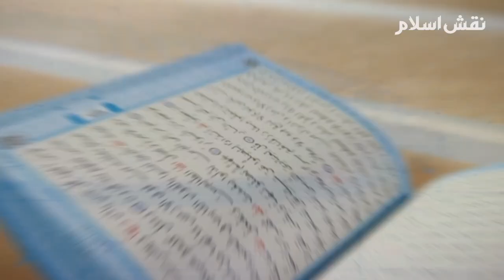Qayamat Ki Bari Nishani | Surkh Bachiya Ki Qurbani | Israel Sacrificing Red Heifer | Naqsh e islam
red heifer israel
israel sacrificing red heifer
red heifer cow in israel
israel
red heifer update 2024
red heifer sacrifice in israel
red heifer sacrifice 2024
red heifer sacrifice
red cow israel
red heifer prophecy
red heifer
red cows in israel
red cow sacrifice israel
red heifers israel
red heifer islam
red heifer altar
the red cow in israel
red heffer
red heifer sacrifice altar
heifer
the red cow of bani israel
red heifer sacrifice islam
scarf
silkscarf
cow feeding
hygge scarf
farming
closed captioning
cow cooling
milking cows
cooling cows
infinity cowl
charging bull
dairy farming
cow shed cooling system
learning to sew
5min knowledge
sting
cow killer sting
diy fishing boat
cow cooling fans
cow cooling down
cattle ranching
red cow sacrifice
red cow
sewing
cool fishing boats
cow cooling system
5minuteknowledge
surkh bachiya ki qurbani
surkh bachiya
surkh bachiya qurbani 2024
surkh bachiya israel
laal bachiya
surkh bachra
qurbani

lal bachre ki qurbani
lal bachry ki qurbani
yahoodiyon ki laal bachary ki qurbani
red heifer ki qurbani
deewar e girya per surkh bachra
lal gaye ki qurbani
laal gaay ki qurbani
surkh gaye qayamat ki nishani
yahudi cow ki qurbani ki kahani
yahood ka lal gai ki qurbani ka ailan
lal gaye ki qurbani israel
5 red cow qurbani in israel
end times
end times prophecy fulfilled in israel right now?
end times prophecies
end time
end time signs
end of time
israel and end times
this end times prophecy might be fulfilled in israel soon
end times islam
गरीब का बड़ा पिज़्ज़ा
gareeb ka bada pizza
hindi kahani
hindi stories
hindi story
stories in hindi
moral stories
hindi moral stories
moral kahani
moral kahaniya
bedtime stories
fairy tales
story hindi
best story
kahani
kahaniya
stories
bedtime story
story
hindi kahaniya
moral story
heart touching
garib ki kahani
amir garib
garib ka pizza
pizza wale ki safalta
islamic stories
islamic cartoon
islamic story
urdu islamic cartoon
islamic history
islamic video
islamic videos
islamic histoy
islamic tales
islamic empire
islamic lectures
islamic cartoons
islamic animation
urdu islamic prophet story
islamic documentary in urdu
kids islamic stories
turkish islamic drama
islamic stories in urdu
Simpsons Predictions About Red Heifer Came True
End Times Signs
 Third Temple
Al Habib Islamic
Real History of Solomon's Temple & Taboot-e-Sakina
Haikal-e-Sulemani
Urdu/Hindi
Prisoner numbers and Pakistani parents | STH
Iran Attack on Israel LIVE
शुरु हुआ एक और युद्ध | USA भी War में कूदा
Hamas | N18L
Breaking
 Iran nine missiles capable of reaching Israel
 High Alert Situation | Samaa TV